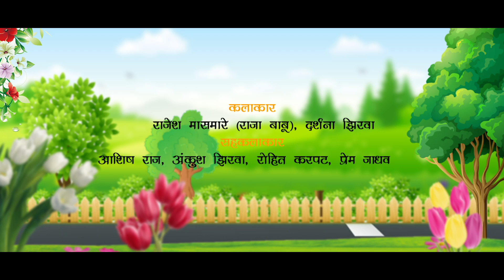लागलो पोरी तुझ्या नादाला/Laglo pori tujya nadala/prakash Padwale/ Darshana zirva/Rajesh masmare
*PAKYA SINGER PRESIDENT*

*लागलो पोरी तुझ्या नादाला*

   *SPECIAL THANKS*
            गिता भुरकुड
            मंगेश पाडेकर
         मनस्वी पाडेकर

        *गायक*🎤🎧
      प्रकाश पडवले

       *गीतकार*📝
       नवनाथ  पडवले

*विडिओग्राफी/एडिटिंग*🎥🖥️
  प्रथमेश कदम & अज्जु जाधव

             *कलाकार*
    राजेश मासमारे (राजा बाबू),           दर्शना झिरवा

         *सहकलाकार*
आशिष राज, अंकुश झिरवा, रोहित करपट, प्रेम जाधव

       *संगीत संयोजक*
 बबलु पाटील & डिजे अक्षय प्रो

        *मिक्स मास्टर*
         डिजे अक्षय प्रो

 *युवा किंग डांन्स Group*
   विशाल चौधरी, सुरज जाधव, योगेश पढेर, अविनाश गोविंद, श्याम मुकणे, आकाश माळकरी

               *स्टोरी*
            प्रकाश पडवले

              *आभार*
दिनेश भोईर सर, विवेक उरावे, जेयश कदम, रुतिक, अमित गायकर, महेंद्र बुंधे, संदेश जाधव, पवन पडवले विकास गरेल,  भगिरथ माढी, दिनेश थापड, श्री.योगेश मोहन गवा, (मा.सभापती पंचायत समिती, वाडा)
सुरेश जाधव (बंडूमामा)
चणेमान (ता.वाडा) ग्रामस्थ व मित्रमंडळ. (पप्पु दिगे, सर्प मित्र)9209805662